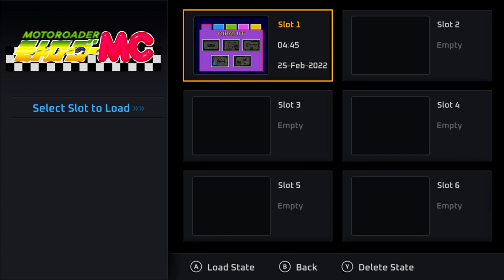Moto Roader MC - All Achievements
Circuit 1 - Play the course: Circuit 1.
Circuit 2 - Play the course: Circuit 2.
Circuit 3 - Play the course: Circuit 3.
Circuit 4 - Play the course: Circuit 4.
Circuit 5 - Play the course: Circuit 5.
Free Way - Play the course: Free Way.
Will Ave. - Play the course: Will Ave.
Diane City - Play the course: Diane City.
Dona Street - Play the course: Dona Street.
Couper - Play the course: Couper.
Laura Park - Play the course: Laura Park.
Blue Ocean - Play the course: Blue Ocean.
Mt. Jam - Play the course: Mt. Jam.
Probe River - Play the course: Probe River.
Desert - Play the course: Desert.
White Castle - Play the course: White Castle.
Green Garden - Play the course: Green Garden.
Meta Factory - Play the course: Meta Factory.
Woody Road - Play the course: Woody Road.
Star Field - Play the course: Star Field.
V - Play the course: "V".
Velvet Lake - Play the course: Velvet Lake.
Shadow-Red - Play the course: Shadow-Red.
Saru Route - Play the course: Saru Route.
Dungeon - Play the course: Dungeon.